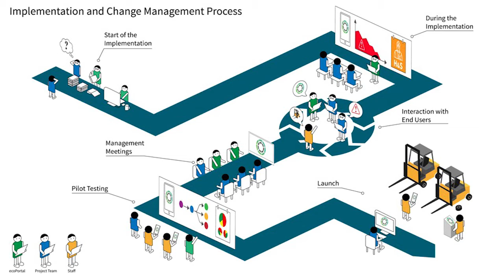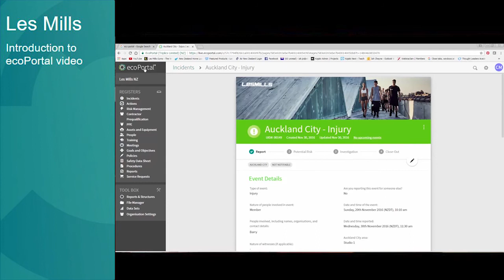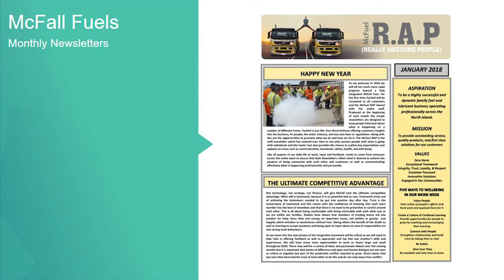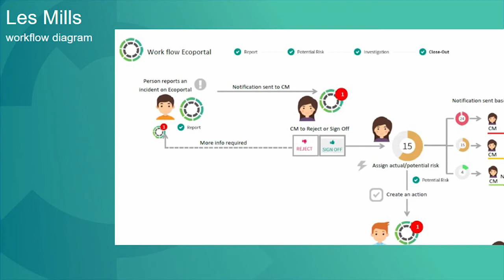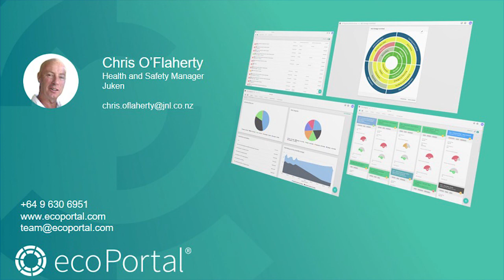Changing Health and Safety Culture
We all know the importance of having a positive Health and Safety culture, but actually having that culture in practice in the workplace is much more easily said than done.

Presented by Helene Seidel-Sterzik, the Implementation Manager at ecoPortal and Chris O'Flaherty, the Health and Safety Manager at Juken, we will be showcasing effective implementation and change management strategies so that you can have the same positive impact on Health and Safety culture that Juken and other ecoPortal clients have experienced